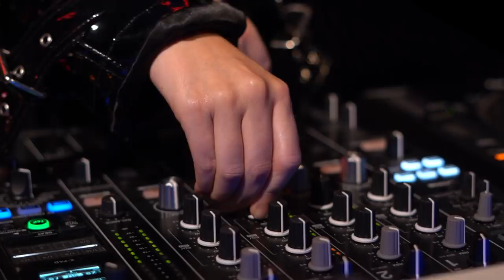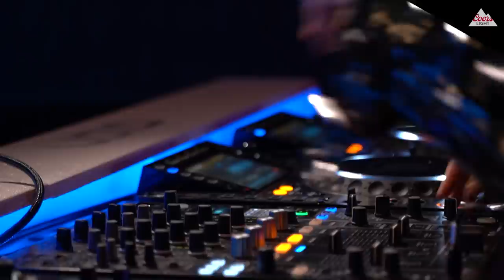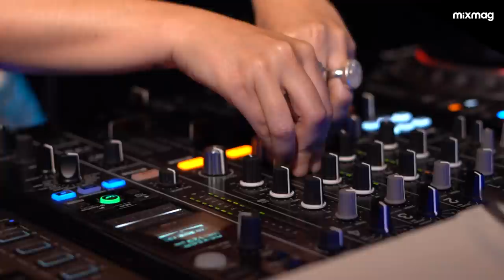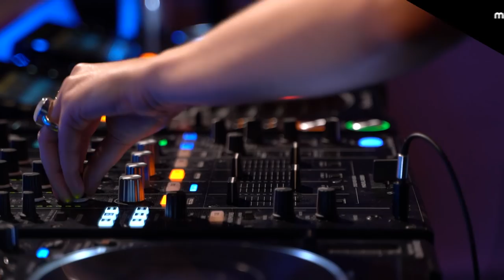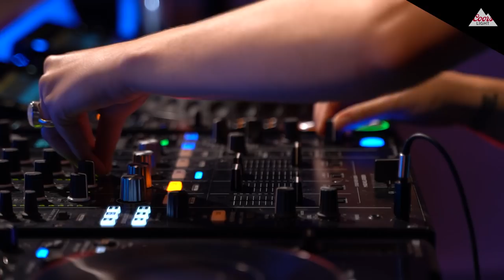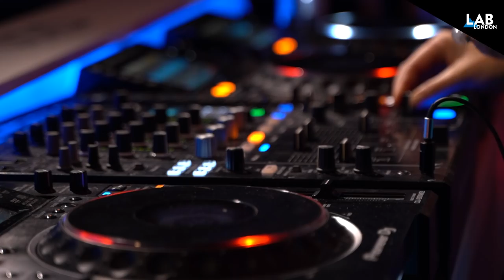KELLY LEE OWENS techno set in The Lab LDN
Mixmag & Coors Light present Kelly Lee Owens in The Lab LDN.

The Welsh artist just released her second album ‘Inner Song’ on Smalltown Supersound, combining inspirations such as raving, climate change, body trauma therapy and more into the heady mix of hybrid techno sounds. It also features a guest spot from The Velvet Underground’s John Cale. Get the LP here.

Kelly has also put out a number of killer remixes of artists such as St Vincent, Jenny Hval and Björk. As a DJ, she aims to uplift crowds to transcendent headspaces.